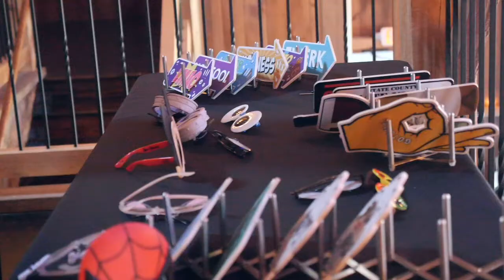brad + krystal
9.15.19